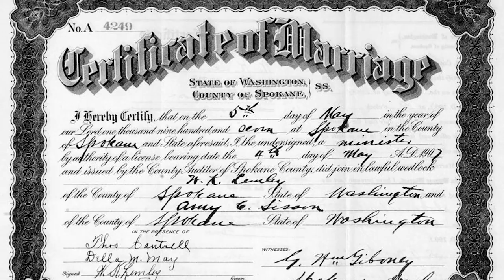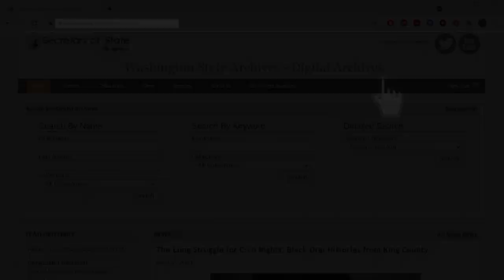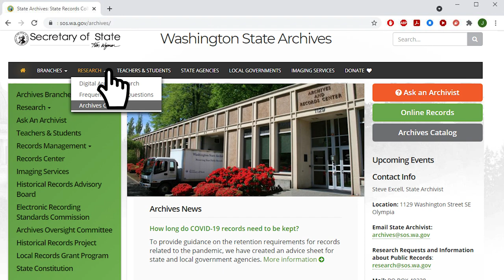Washington State Archives: What is it?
Part of the overview series about Washington State Archives, this video tells you what State Archives is, why we have it, and what we hold. There will be future videos that go into more detail about Archives departments, such as Washington State Archives' Digital Archives (DA), the research team, digital projects, and more.